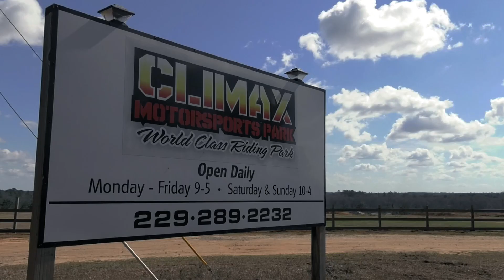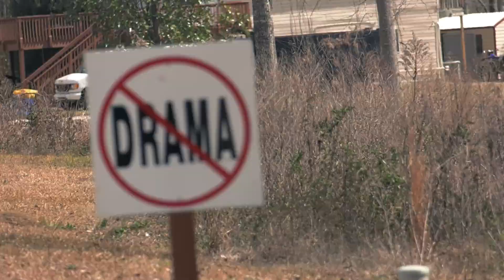TRACK PROFILE: Climax Motorsports Park - Climax, GA